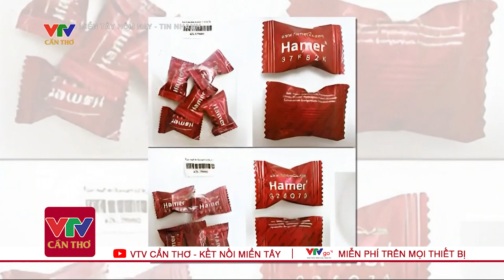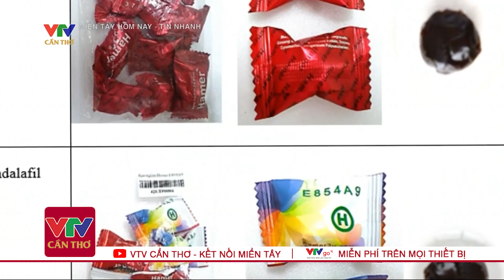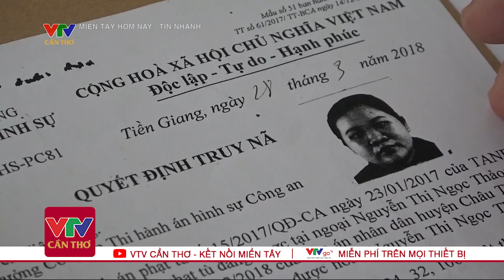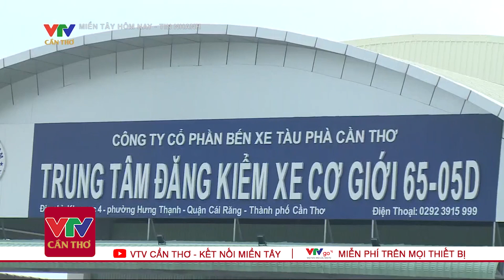VTV Cần Thơ: Bản tin tối 19/04 | Tin tức thời sự mới nhất hôm nay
"Miền Tây Hôm Nay | VTV Cần Thơ Tối Ngày 19/04 | Tin Tức Thời Sự Mới Nhất | Dự Báo Thời Tiết Hôm Nay |  VTV Cần Thơ